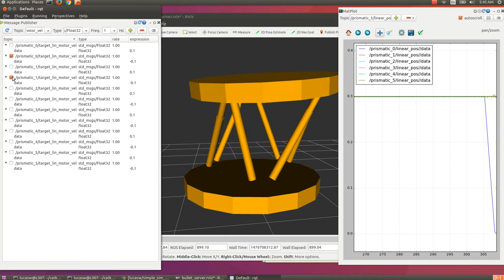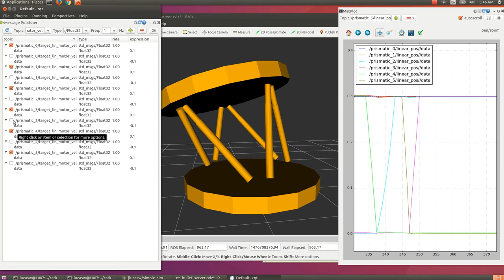Stewart Platform Simulation in ROS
Stewart Platform simulation in ROS using a light wrapper around bullet physics Currently the actuators only have velocity control, which I'm setting to positive or negative values in rqt message publisher.

The system is buggy and locks up around 1:00, unfortunately.